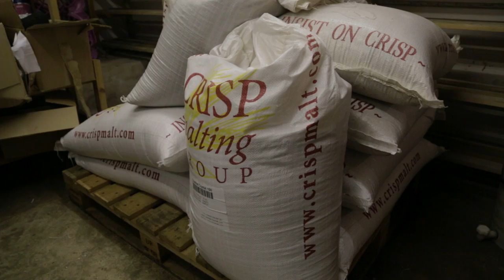Welcome to The Black Tap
Black Tap Brewing Company presents The Black Tap Brewpub on Redditch's tranquil Church Green East. Join us for our regular events, or just for a quiet pint by the real fire.

We serve our own, brewed-on-site beers including our flagship IPA, Morning Glory.